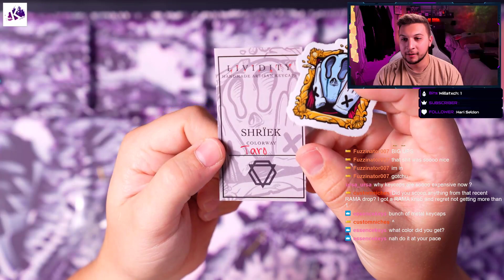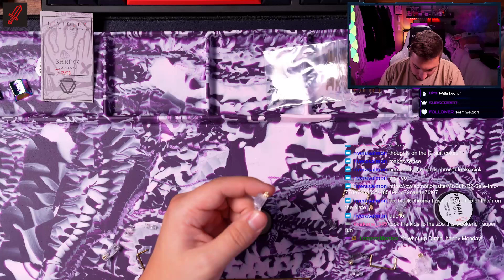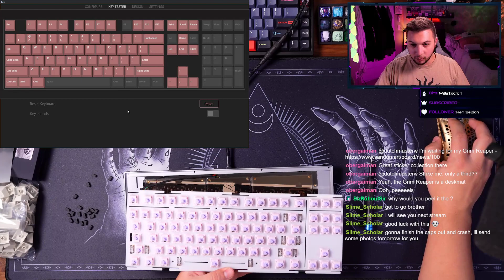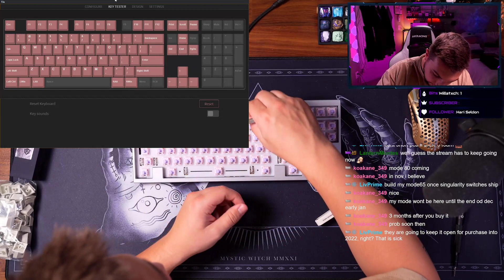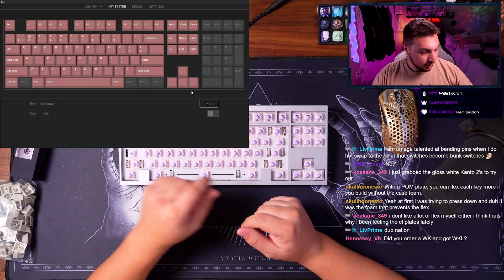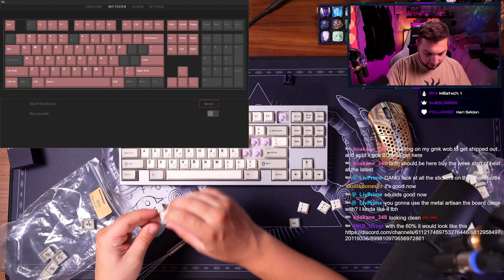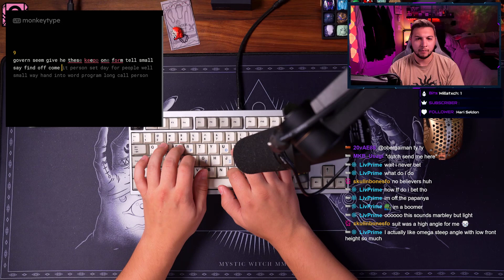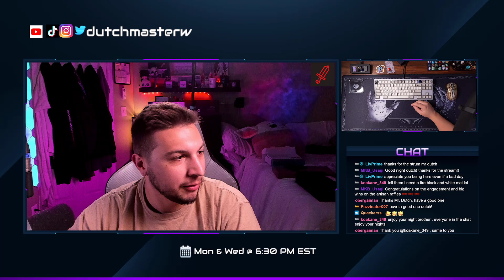Mr. Suit TKL w/ Konpeiou Switches and new Keylabs Deskmat Karasu!